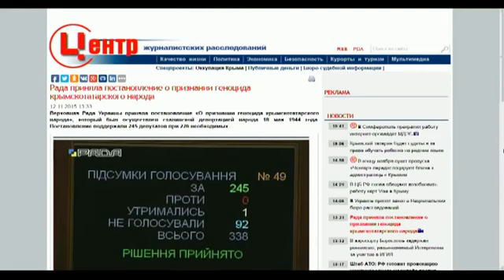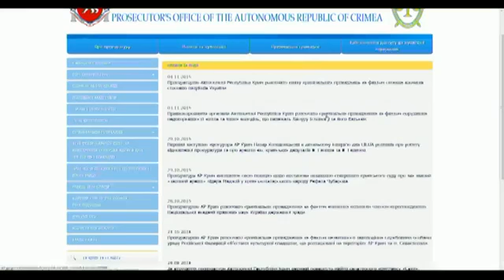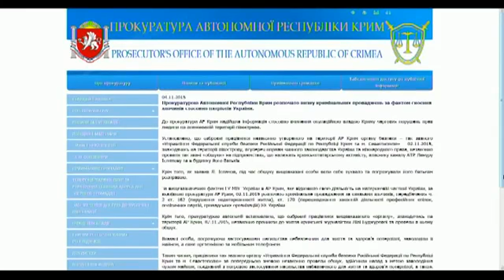'Вопрос национальной безопасности'. Эфир 12. 11. 15. Ч. 1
Темы программы:
Судьба открытых прокуратурой АРК уголовных производств. Гость программы – первый заместитель прокурора АРК Назар Холодницкий.